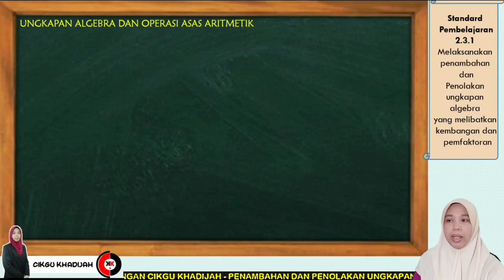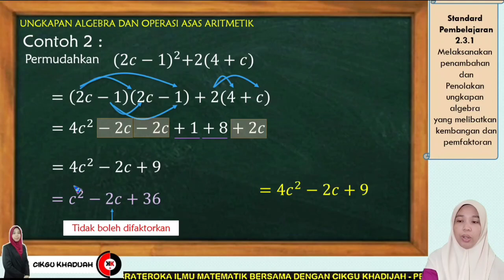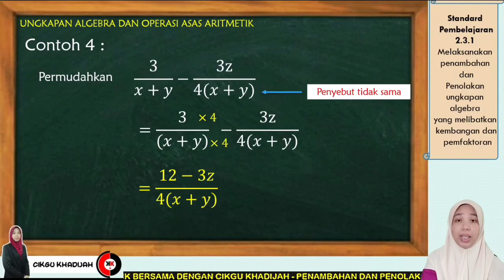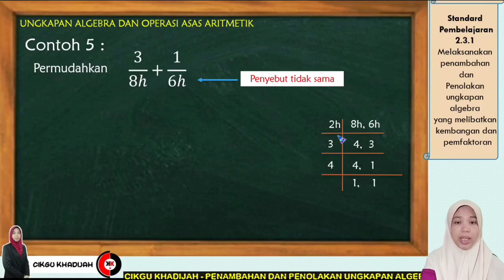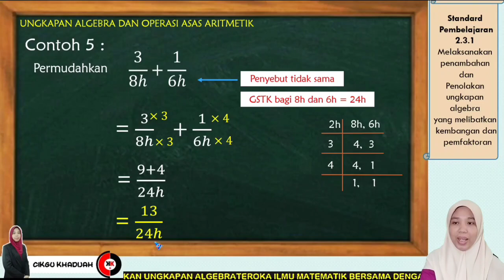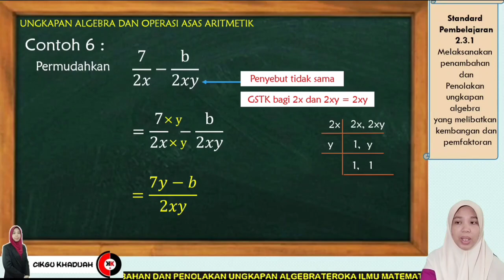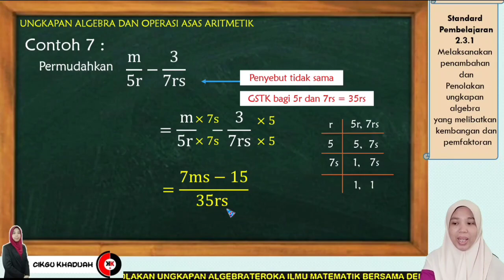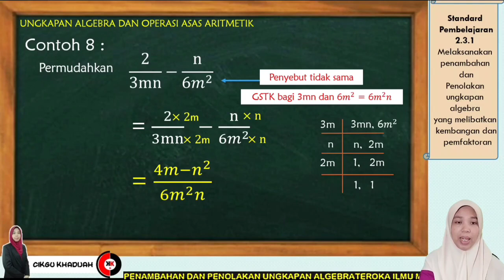2.3.1 Penambahan dan Penolakan Ungkapan Algebra MATEMATIK TINGKATAN2 AkademiYoutuber # CKK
2.3.1 Melaksanakan penambahan dan penolakan ungkapan algebra yang melibatkan kembangan dan pemfaktoran